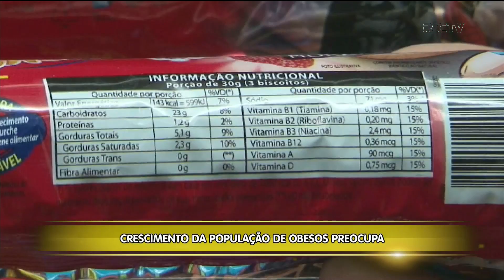Bem Melhor: crescimento da população de obesos preocupa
O número de pessoas obesas no país cresceu cerca de 60% em 10 anos. Índices preocupantes que tem estimulado ações de combate ao uso de gordura trans, refrigerantes e outros produtos que prejudicam a saúde da população.